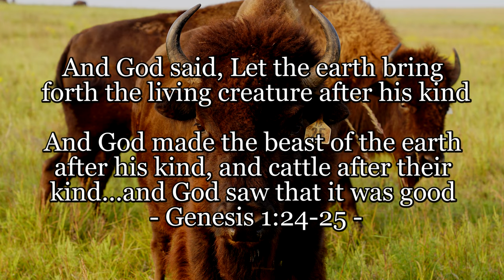American Bison in Kansas, up close, behavior, and nutrition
On my way back from leading my annual Paleontology dig in Kansas, I stopped to talk with some friends and got to interact up close with hundreds of American Bison, also called the "buffalo" in olden days.

Consider a tax-deductible donation to help us continue to make these videos each week